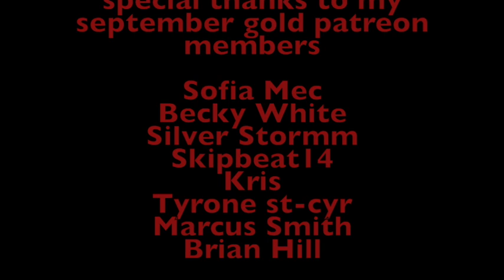The boys 2x03 Over the hill with a sword of a thousand men reaction & review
theboys theboysseason2 stormfront This video is about The boys 2x03 Over the hill with a sword of a thousand men reaction. On todays episode hughie retaliate on butch’s punch. Homelander tries to get his son to fly. The truth about the supes are revealed. Deep tries to win his way back into the 7. Stormfront goes bananas with her powers.

0:00 special thanks
0:09 sneak peek
0:25 recap
2:22 reaction
13:57 review